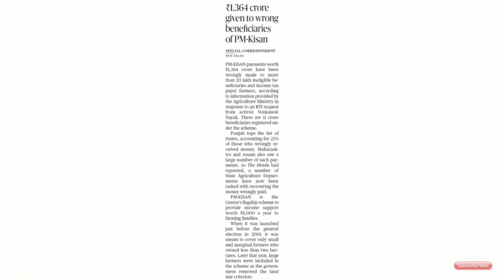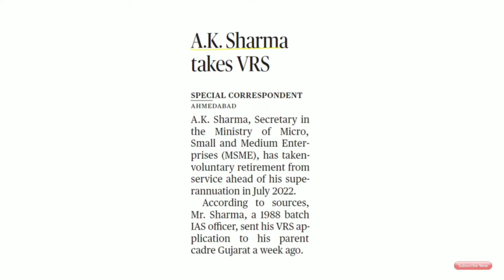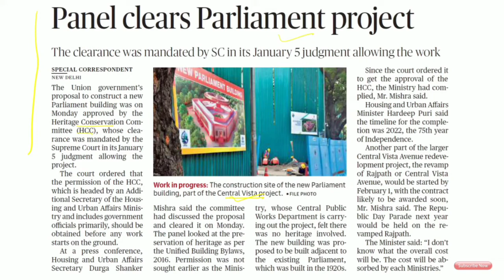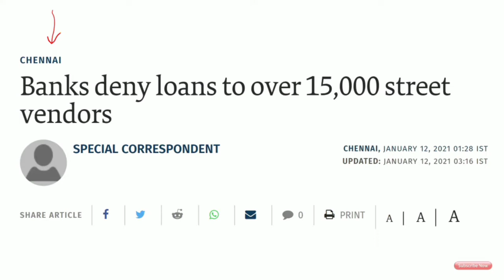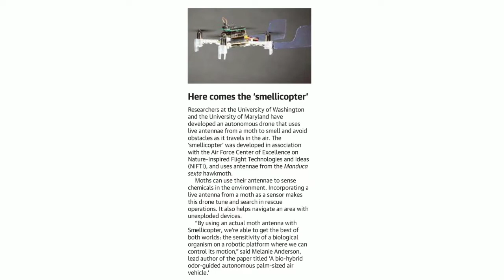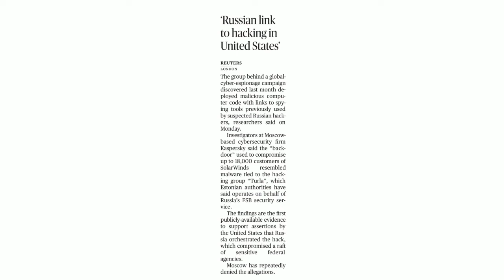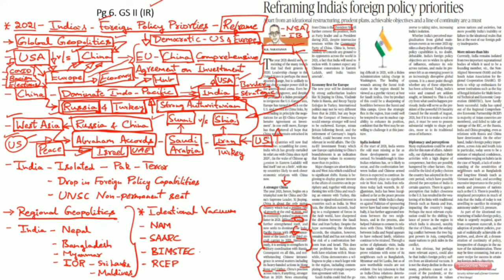Daily മലയാളം Hindu Newspaper Analysis of 12th January 2021 | Analysis in Malayalam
Daily മലയാളം Hindu Newspaper Analysis of 12 th January 2021 | Analysis in Malayalam

We Try to decode and simplify the newspaper terms and Help student to reduce Their time consuming efforts of the hindu reading . It is Very useful for all Readers. The Hindu Newspaper can be read by UPSC/IAS/BANK/SSC/IBPS/RBI/EPFO/DEFENCE/TEACHING/STATE PCS/RAILWAY/TECHNICAL/CDS/NDA/ SCHOOL STUDENTS AND College students also.